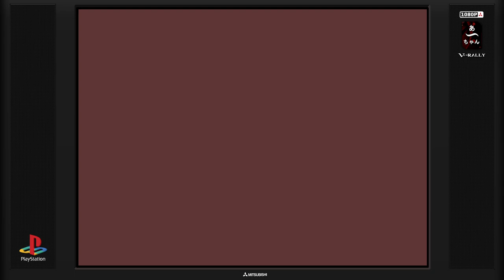NFS V-Rally : 6-7/8 Championship (Ace) FINAL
La fin du championnat sur V-rally!